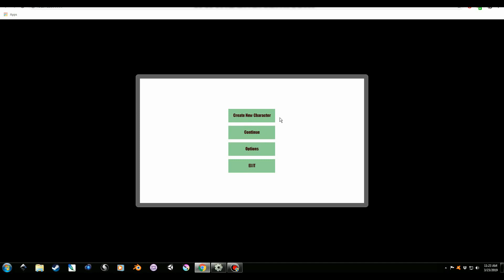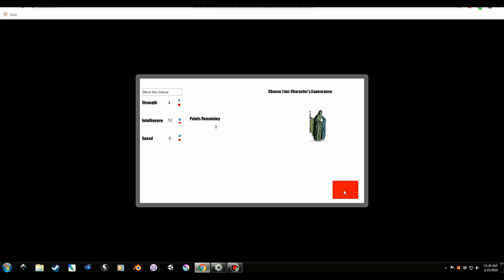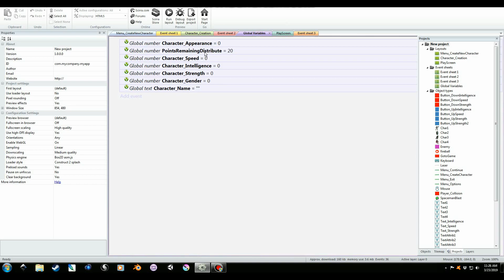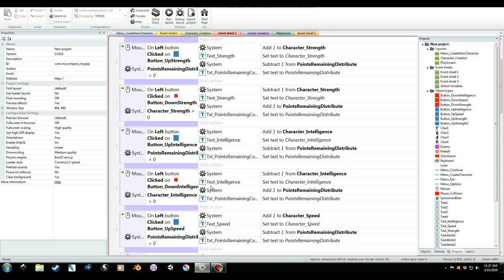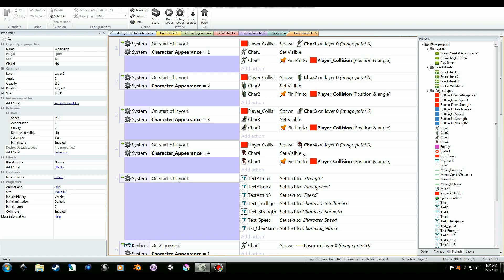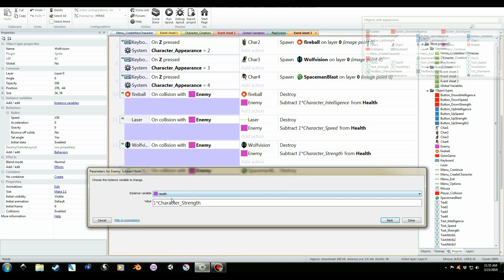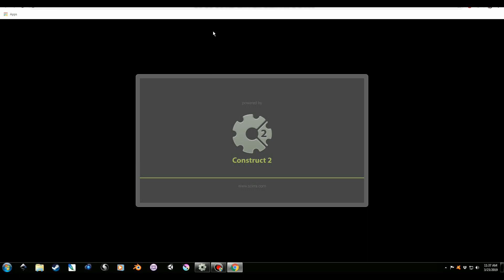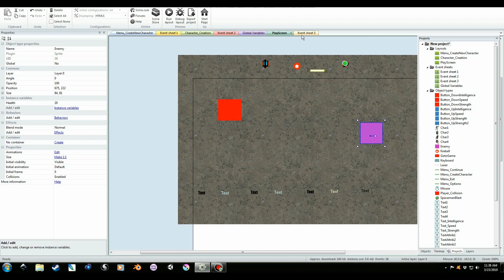CRPG Design: Adding a Character Creation System to your Game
How to implement a character creation system inside of your roleplaying game.  Also dives into some options for how you can connect your stat choices to modify gameplay.

Done in Construct 2, Kyle Murphy, 2019.